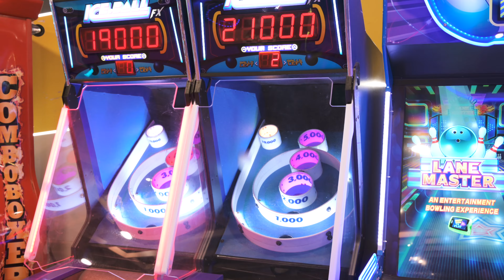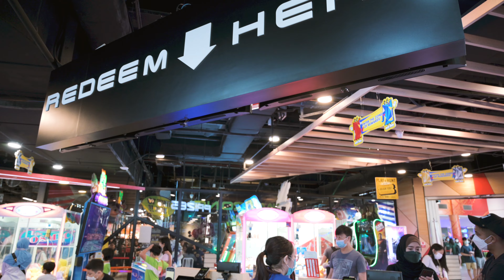Funtime at Timezone | Family Vlog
Weekend fun at Timezone AMK Hub.